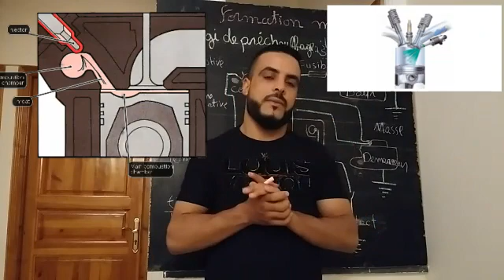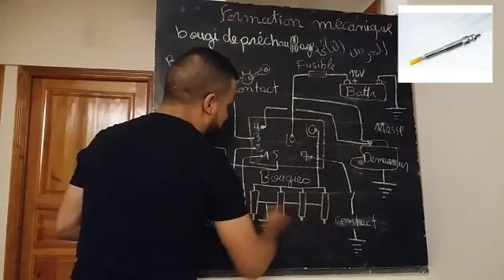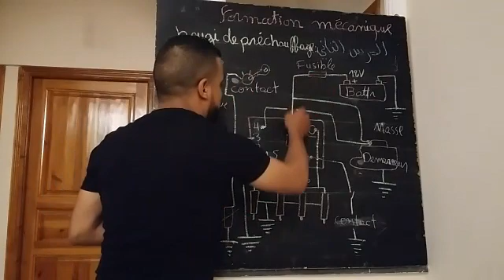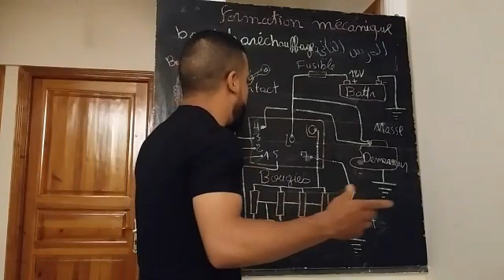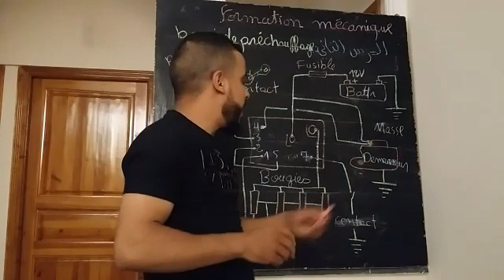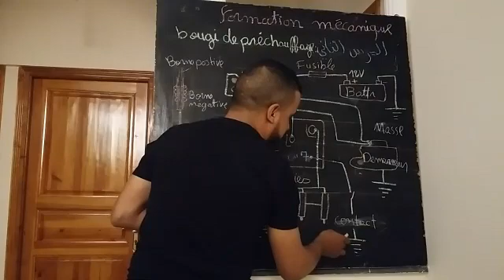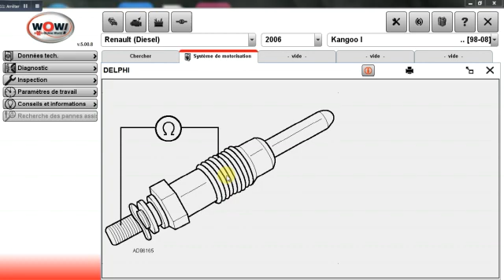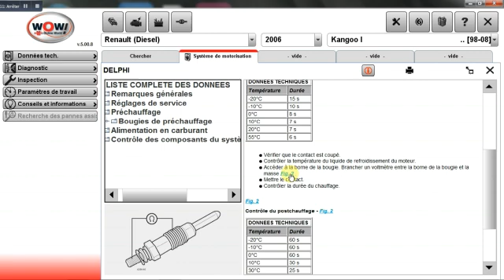كيف تشتغل شمعات التسخين في محرك الديزل bougi de préchauffage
سلسلة من الدروس التطبيقية لتعلم ميكانيك السيارات.
للمزيد من المعلومات المرجو الدخول الي صفحتنا formation mécanique